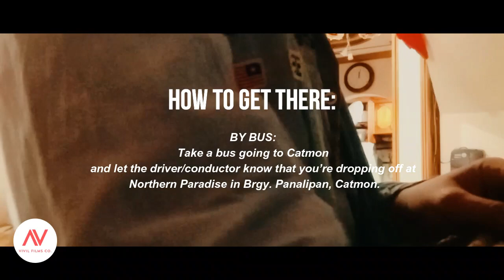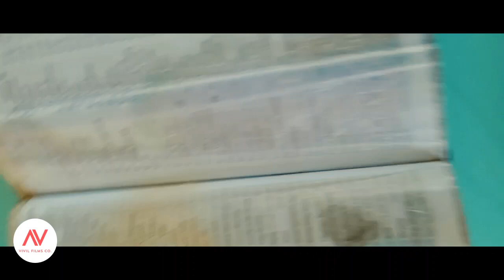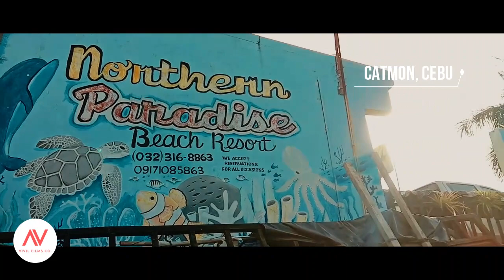Mini Paradise in Catmon, Cebu + ITINERARY | WHERE TO NEXT IN PH 012 | TRAVEL VLOG 🌤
NOTICE : OPEN TO GENERAL PUBLIC

📍Northern Paradise Beach Resort, formerly Mini Paradise Beach Resort,  a 3-storey building capitalizing on the enchanting ocean views of Catmon.

Exact location: Panalipan, Catmon, Northern Cebu — approx. 2 hours away from the city and just located beside the road.

BY BUS: Take a bus going to Catmon and let the driver/conductor know that you’re dropping off at Mini Paradise in Brgy. Panalipan, Catmon.

BY CAR: Navigate with Waze or Google Maps and set your destination to “Mini Paradise” in Catmon. Parking space is available.

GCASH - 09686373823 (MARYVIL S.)